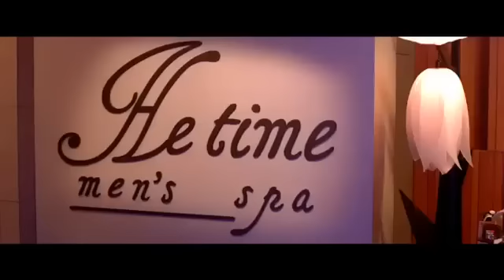That's My Boy [UK Trailer]